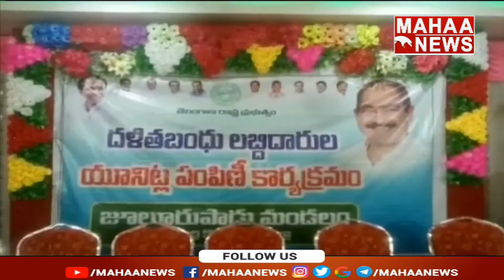భద్రాద్రి కొత్తగూడెం జిల్లా లో దళిత బంధు యూనిట్లు పంపిణీ | Distribution Of Dalit Bandhu Units